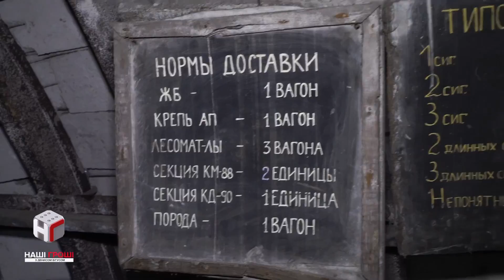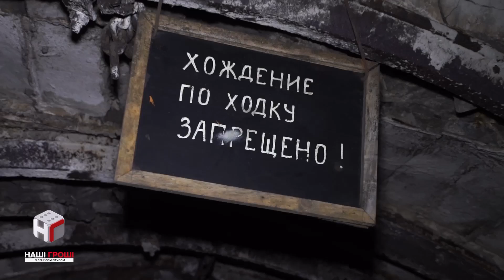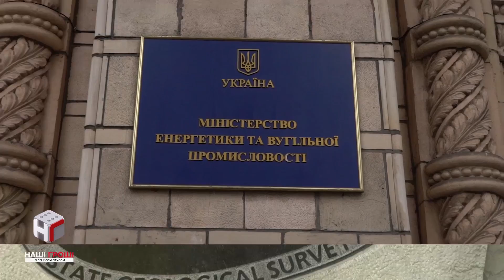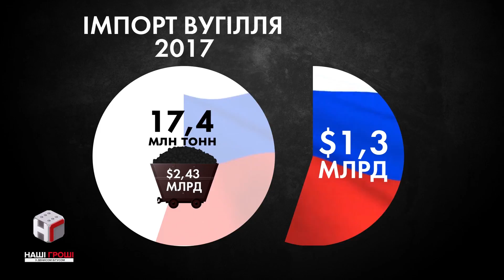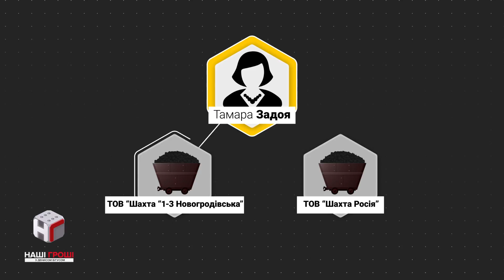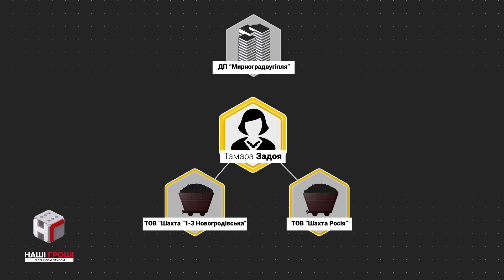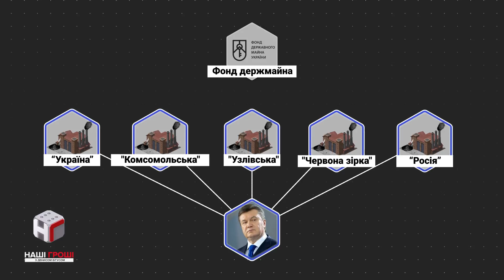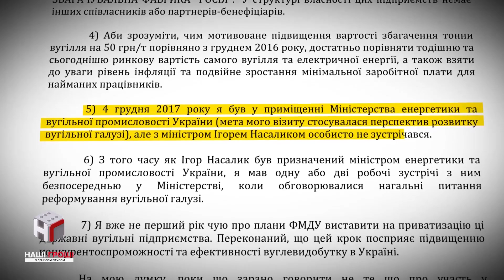Place of Enrichment: who controls the coal assests after Yanukovych?/// Our Money №200 (2018.01.15)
Under the presidency of Yanukovych, state coal assets in Donbas were illegally transferred to companies owned by the president's son. After the Revolution of Dignity the assets should have been returned back into state property to provide thousands of miners with jobs. However, the coal sector got a new "underboss" instead.